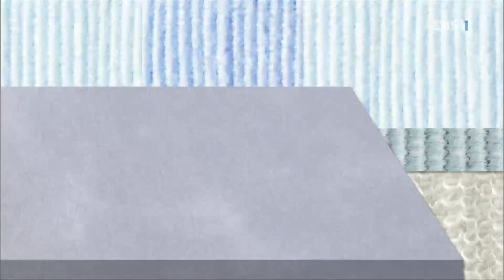생방송 우리집 유치원 - 재밌는 수박 놀이_#001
공식 홈페이지 재밌는 수박 놀이,

풍선으로 수박을 만들어, 가게 놀이를 해보고 수박밭 상상 놀이로 확장해봅니다.

1. 아이들에게 즐거운 놀이경험 지원

2. 부모님들의 보육/교육에 대한 부담완화

3. EBS의 모든 유아프로그램콘텐츠를 재구성한 놀이중심.유아중심 실천,